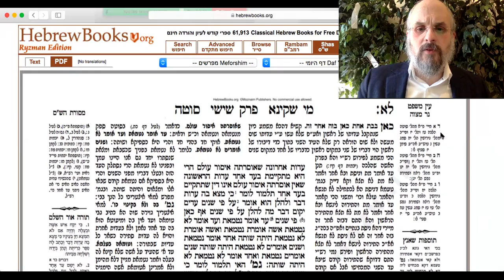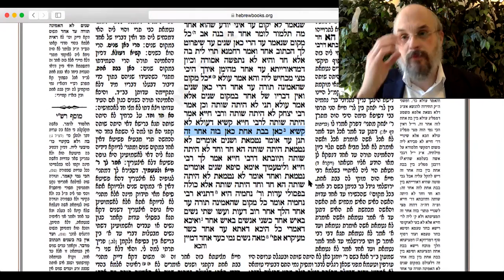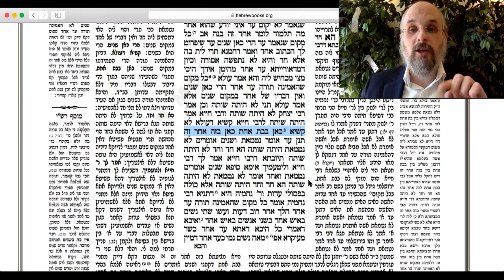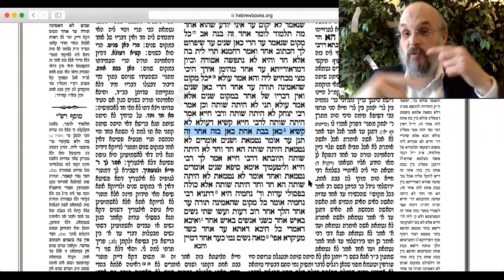HAVE WE ESTABLISHED BELIEVABILITY? Talmud Sotah #244 31b(3) | Rabbi Levi Y. New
We dig a little deeper into this notion that one witness might be, under the right circumstances, as good as two (or a hundred).